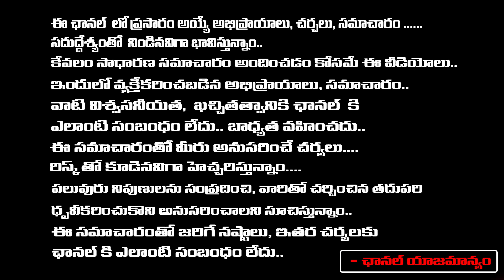నా భర్త దస్తగిరిని చంపేస్తారు...| Shabana Comments On YCP Leaders | Vignan's Voice